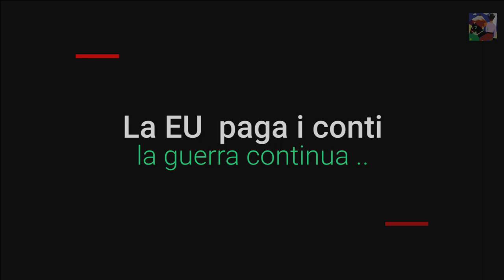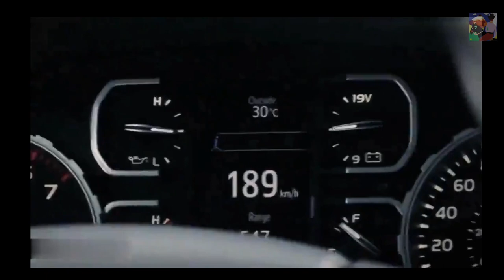Kiev bombardata dai droni russi iraniani Geran 2 - I conti sono pagati dalla EU commission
La guerra nn si può e nn si vuol terminare, troppo dura la parola 'sconfitta totale e assoluta'', le dirigenze europee hanno fallito ora devono andarsene, le elezioni iniziano a dirlo a voce alta, anche se i media news totalmente in mano alle oligarchi fan finta di nulla.
L EU COMMISSION ha portato gli stati europei con le buone e/o con minacce (finanziarie), questa è la verità delle cose, verso un ecatombe astronomica,  il gas e il petrolio ora costeranno il 30 % in piu, cosi per i fertilizzanti e altre materie strategiche, la crisi che ha preso piede in Germania e in Francia, lasciamo stare l Italia che vive da 23 anni come la povera fiammiferaia  delle Eu, questa è una cosa mai vista dalla fine della 2ww.